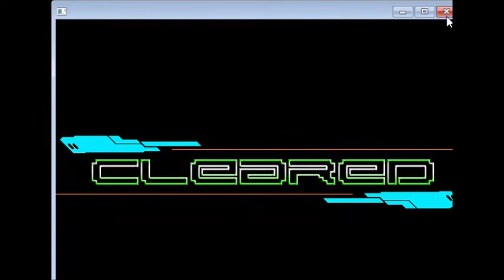【Stepmania】葛飾ラプソディー -Yum!Yum!Version-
前半：足譜　後半：手譜
秋本先生、40年間本当にお疲れ様でした